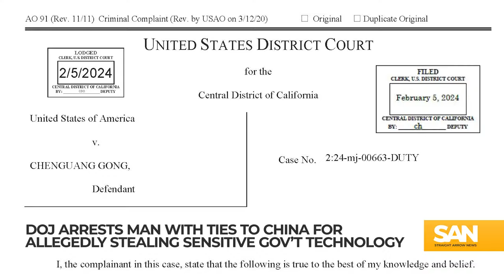Man with China ties arrested for allegedly stealing nuclear missile launch sensors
Last year, the Justice Department unveiled the Disruptive Technology Strike Force, aimed at defending American technology from hostile foreign entities. Since its inception, the initiative has made significant progress, apprehending more than a dozen individuals for attempting to steal sensitive trade secrets.